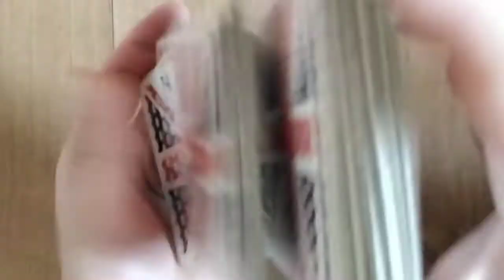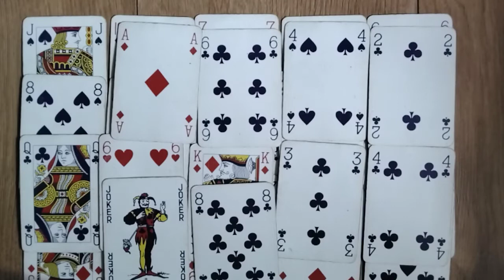CAPRICORN⚠️Your Life & The Life Of Your Unborn Child Are In D@nger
Welcome To "All Signs Tarot", This Is A Daily Love Tarot Reading For The Astrological Sign Of Capricorn For April 19th, 2022.

capricorn tarot
capricorn love
capricorn tarot reading today 2022
capricorn tarot 2022
capricorn tarot 2022 love
capricorn love tarot april 2022
capricorn divine feminine
capricorn divine masculine
capricorn twin flame reading
capricorn twin flame 2022
capricorn channeled messages
daily love tarot reading all signs
daily love tarot reading capricorn